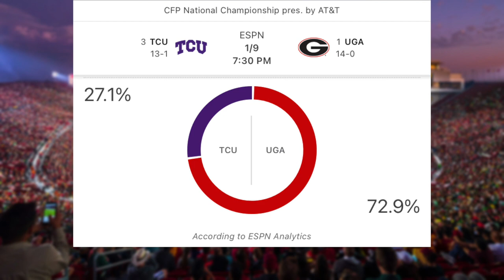The last 10 College Football National Championships (2012-2022)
College football national championships in recent history